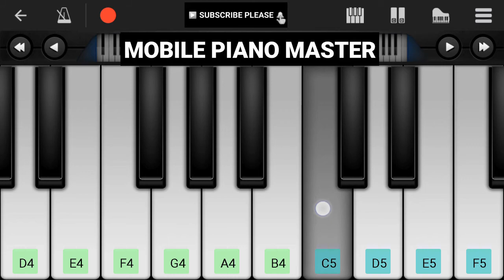Tu Dharti Pe Chahe jaha Bhi Piano|Piano Keyboard|Piano Lessons|Piano Music|learn piano Online